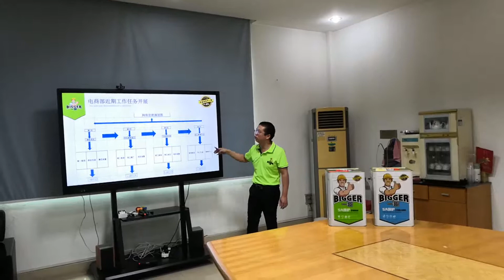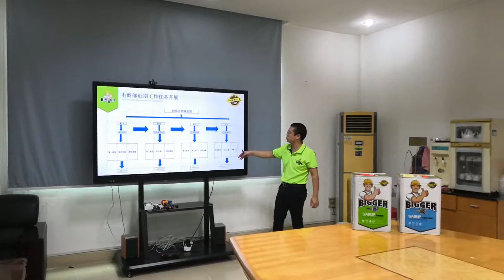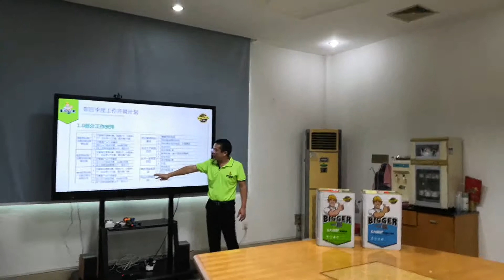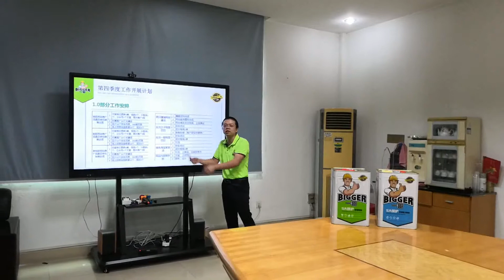Bigger water PU shoe adhesive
Of course, Bigger water PU shoe adhesive with yellowing resistance, more suitable for white and light color production, but Bigger brand can also apply a variety of sports shoes, children’s shoes, sandals, casual shoes, leather shoes.

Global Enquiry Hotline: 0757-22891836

The above information comes from Bigger ),a company that specializes in the development and production of shoe glue. If reprinted, please indicate the source.